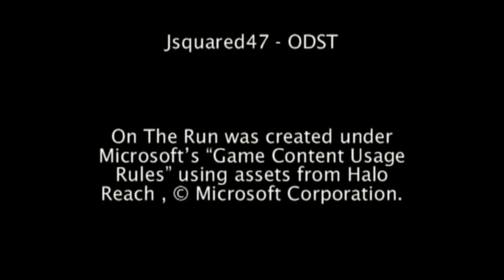On The Run (Halo Reach Machinima)